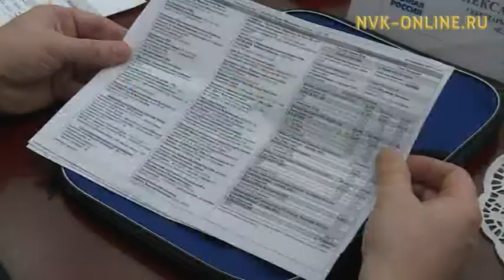Якутское региональное отделение «Единой России» доказало свою эффективность – Турчак